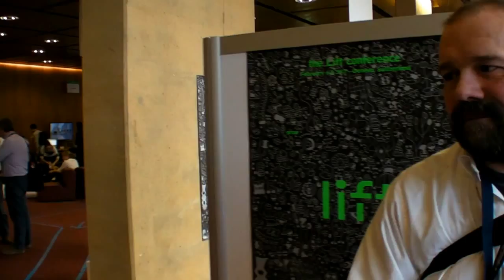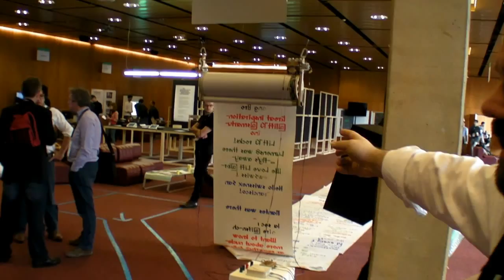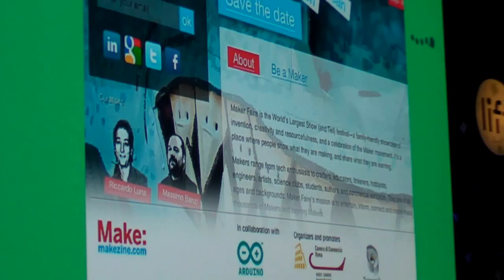Arduino Due with ARM Cortex-M3 explained by Massimo Banzi, Co-founder of Arduino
Possibly the biggest project in the world getting people involved with prototyping and developing hardware and software projects, Massimo Banzi is the co-founder of the Arduino project. He is an Interaction Designer, Educator and Open Source Hardware advocate.

The Arduino Due is a microcontroller board based on the Atmel SAM3X8E ARM Cortex-M3 CPU. It is the first Arduino board based on a 32-bit ARM core microcontroller. It has 54 digital input/output pins (of which 12 can be used as PWM outputs), 12 analog inputs, 4 UARTs (hardware serial ports), a 84 MHz clock, an USB OTG capable connection, 2 DAC (digital to analog), 2 TWI, a power jack, an SPI header, a JTAG header, a reset button and an erase button.